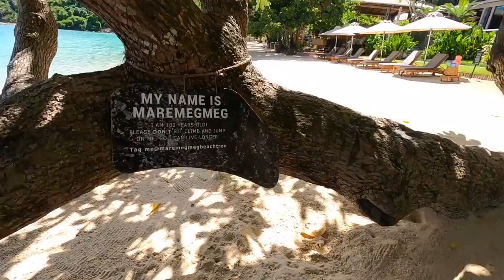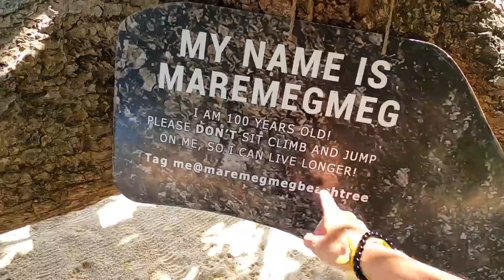FREEDOM IN EL NIDO! 🇵🇭 BIG LOCKDOWN CHANGE (PHILIPPINES)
VIDEO DESCRIPTION:
In this video we visit a beautiful beach in El Nido called Vanilla Beach